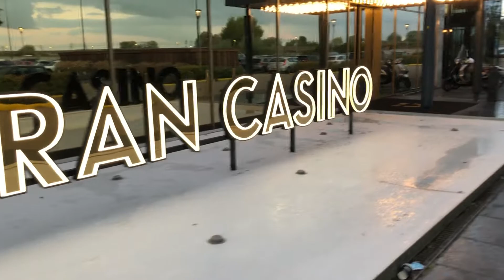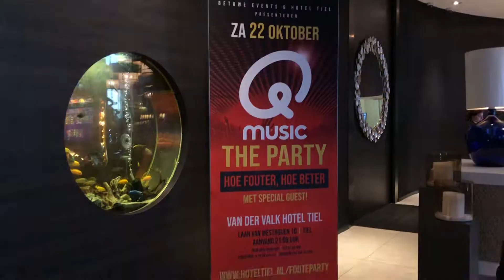ok records 1377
VAN DER VALK HOTEL TIEL located in Laan van Westroijen 10 4003 AZ Tiel Netherlands.